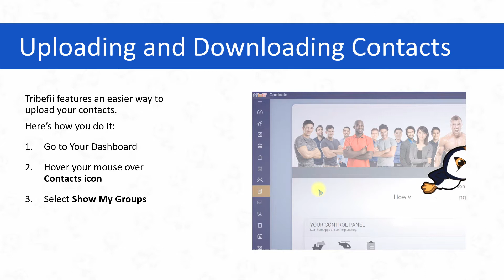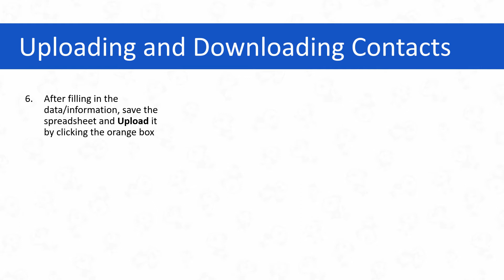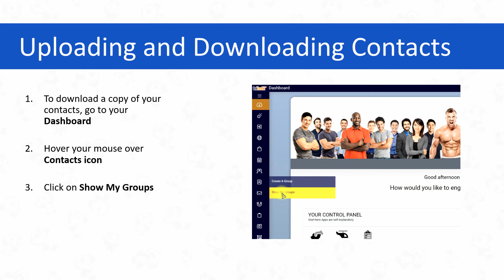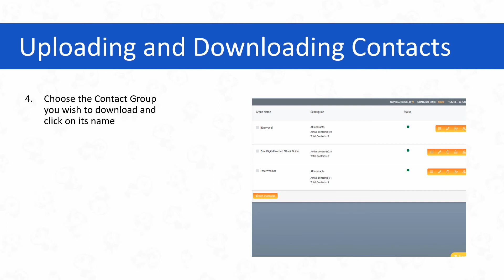10. Uploading and Downloading Contacts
In this video, you will learn how to easily upload and download contacts from your Tribefii account.